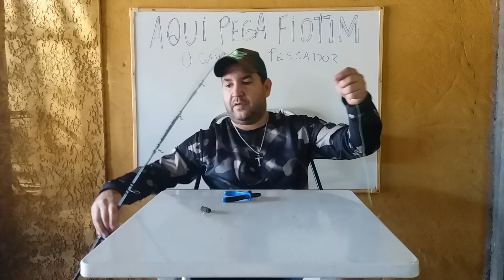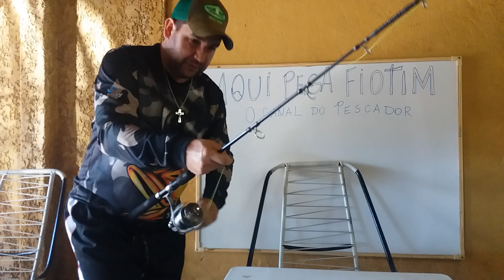COMO COLOCAR LINHA NO MOLINETE - SIMPLES E FÁCIL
Nesse video eu mostro uma simples técnica de como colocar linha no molinete.
Vara mig adventure 20-40 Lbs. 1,40m
Molinete: Daiwa crossfire 4000 3BI
Linha: Araty 0.47mm baixa memória cor: verde.

- ANZOL DE PRATA (CASA DE PESCA)

- CASA DAS ISCAS - SÃO JOSE DO RIO PRETO/SP
Falar com Anderson ou Angélica.

- ICLOUT - ASSISTÊNCIA PRIME APPLE
SÃO JOSÉ DO RIO PRETO/SP

- MINEIRO DELIVERY
SÂO JOSÉ DO RIO PRETO/SP

CENTER AUDIO CAR
SÃO CAETANO DO SUL/SP

- AÇOUGUE MARTUCCI - Bálsamo/SP.

- ISCAS E MASSAS DE PESCA JOSÉ

- PESCA & PESQUEIROS
O melhor site sobre pesqueiros do Brasil

RESTAURANTE GUARIZ
TAQUARITINGA/SP